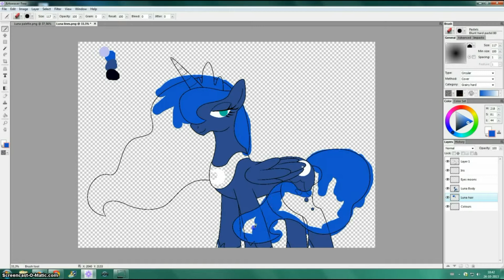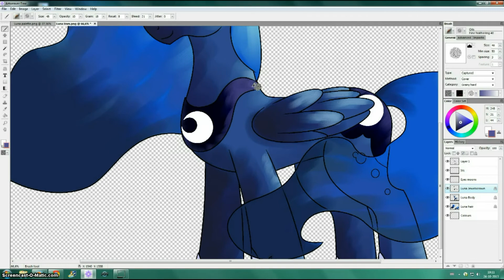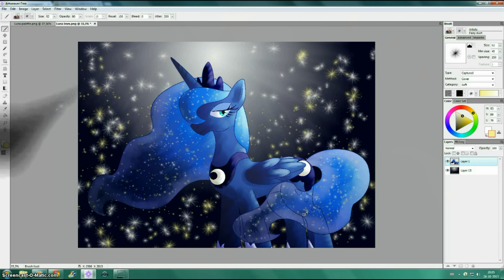Watch me Draw MLP - Princess Luna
It was about time I uploaded a new 'Watch me Draw' video, I'll probably do these weekly from now on! (or more, if I have the time.)

Drawn in Artweaver Free 4.0,

MLP Luna belongs to Hasbro/Lauren Faust.